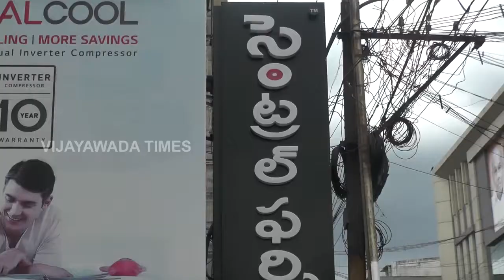Centro,Vijayawada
Central Furniture